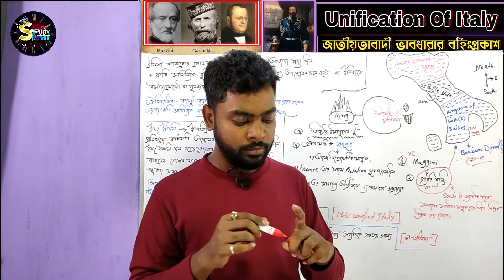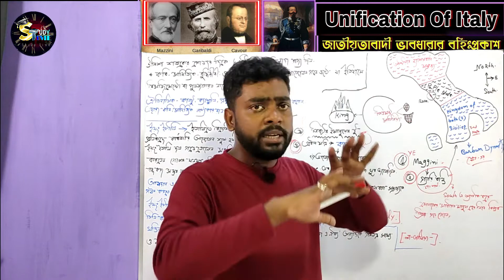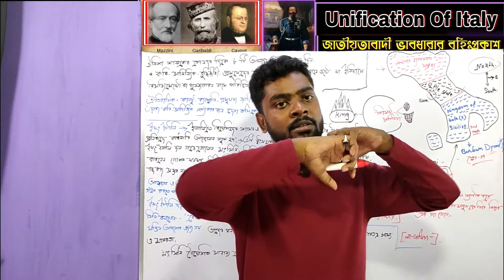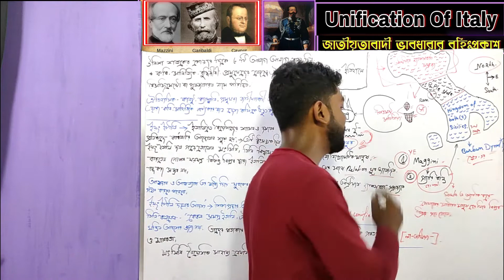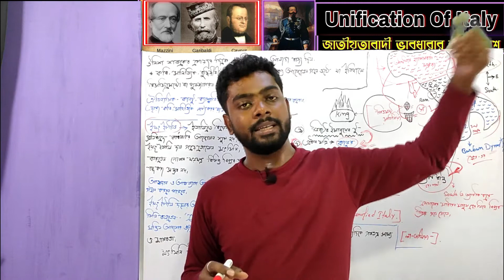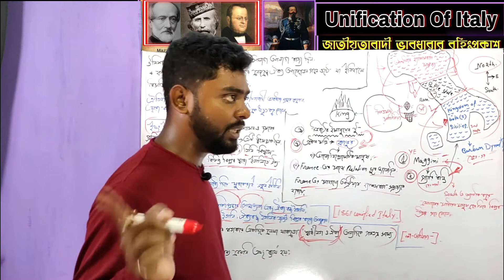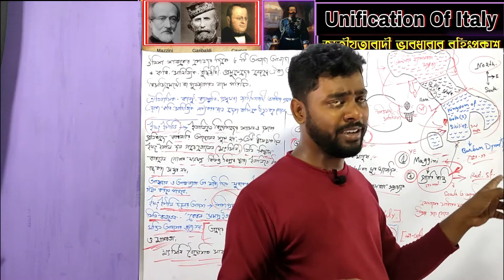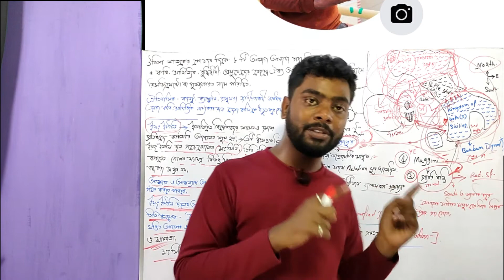ইতালির ঐক্য আন্দোলন | Unification Of Italy | World History | Class 9 | Chapter 3 | Part 6 | Deva Sir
Class 9 ইতালির ঐক্য আন্দোলন Unification of Italy  Chapter 3  Part 6  Study Time History Deva sir
ঊনবিংশ শতকের ইউরোপ - রাজতান্ত্রিক ও জাতীয়তাবাদী ভাবধারার সংঘাত
ইতালির ঐক্য আন্দোলন | Unification Of Italy | World History | Class 9 | Chapter 2 | Part 1 | Deva Sir

🔥 Class 9 History Class WBBSE  With Deva Sir 🔥 ||

Class 9 History গুরুত্বপূর্ণ প্রশ্ন উত্তর WBBSE Important Question And Answer  With Deva Sir 🔥 || ❤️ Study Time Bangla History ❤️ World History-

By -  Debojyoti Pandit [ Deva Sir ]
 @study Time